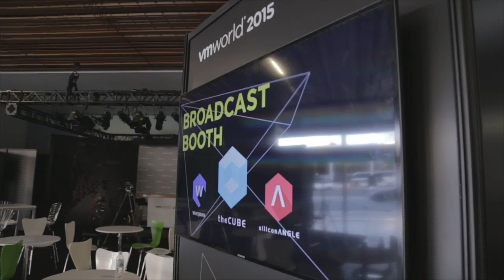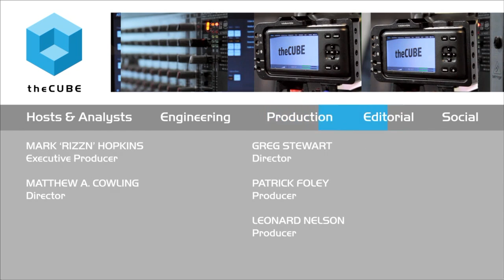Eric Herzog, IBM | VMworld 2015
01. Eric Herzon, IBM, visits theCUBE!. (00:21)
02. What Do You Have Going On. (00:39)
03. Tell Us About Your Parternship With Cisco. (01:10)
04. The SAN Volume Controller Was The Gold Standard. (02:15)
05. What Is It Like Partnering With Cisco. (04:28)
06. How Did TSM Storage Capability Help You Get To Market. (05:19)
07. What Is Your Strategy. (06:44)
08. Talk About The Cloud. (08:30)
09. Latency Storage and Capacity Storage. (09:15)
10. IBM Has All The Pieces, How Can Storage Better Leverage Those Pieces. (11:17)
11. Should We Expect To See A More Steady Delivery Of Product. (13:09)
12. What Is Your Strategy Around VMWare. (14:16)
13. What Do You Tell Customers About VSAN. (16:02)
14. What Are Your Objective For IMB Storage. (16:46)

How IBM supports custom storage for oceans of data
by Nelson Williams | Aug 31, 2015

The digital transformation of business is powered by data, and that information must be stored in safe, high-performance storage solutions. IBM has entered the data storage market with a number of offerings to meet the changing needs of tech businesses.
To get an inside look at IBM’s data storage plans, Dave Vellante of theCUBE, from the SilconANGLE Media team, talked with Eric Herzog, VP of marketing at IBM Storage, at the VMworld 2015 conference.

The conversation started off with a question about the experience of partnering with Cisco Systems, Inc., another industry giant. Herzog replied that he was very happy with their relationship, as Cisco provided an excellent channel for their products with a great sales model. They have been partners for quite a long time, and would likely remain so.

A strategy of consumption

Herzog explained that IBM had a very strong commitment to data storage, one backed by considerable investment. It has built its data storage strategy around several different models of consumption, defined by how customers use their products. Some customers want an end-to-end solution, others favor a software-defined approach, and still others look toward the Cloud. Many accounts use several models to meet their needs.

Each model is balanced around the two factors of performance and capacity. Since the real value of storage is found in how software can make use of the data, the right model is necessary to properly optimize the data for the client’s software environment.

IBM’s vision of the data storage future

The discussion then turned toward what IBM might have in store for the future. Herzog mentioned it was all about innovation in this space and had a number of product releases coming up soon. Its strategy was to support everyone and keep the development going. Their goal was to help drive the business value of data well into the future.